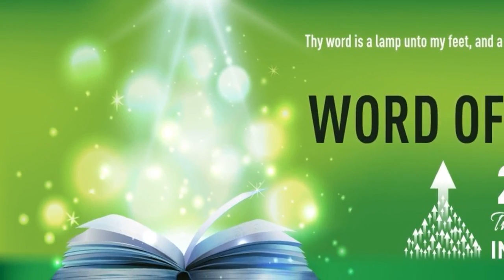"STOP SEEKING REVENGE & OFFER FORGIVENESS" | English | 23-Apr-2021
Language : English
Verse : Proverbs 24:29

Say not, I will do so to him as he hath done to me: I will render to the man according to his work.